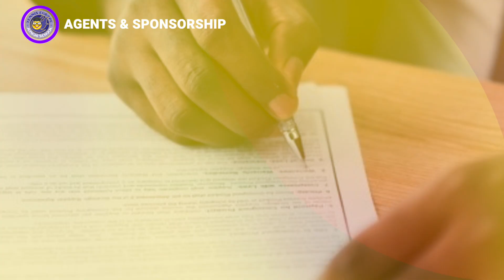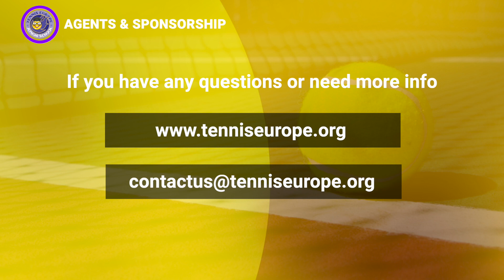Tennis Europe Junior School - Agents & Sponsorship